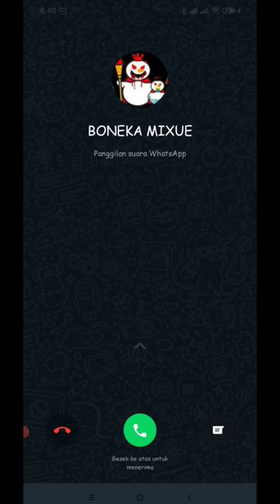DI TELPON BONEKA MIXUE SERAM